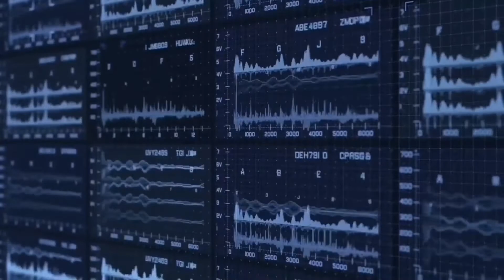Cyberpunk 2077 on Nintendo Switch Awesomeness?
Wait for the upcoming Cyberpunk 2077 on Nintendo Switch. It will not blow your mind.